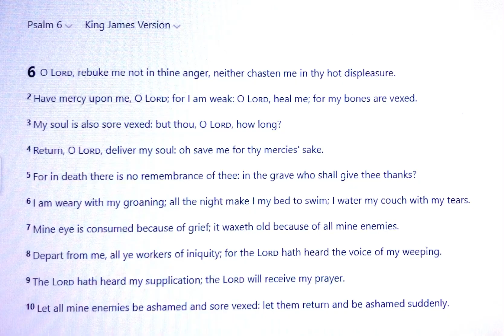February 14, 2023